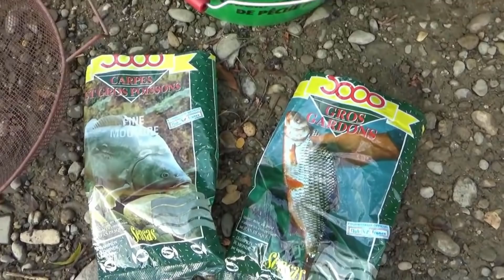FEEDEROM NA KUPSKOM KUPALIŠTU - Ninoslav Žagar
Ljetni ribolov na rijeci Kupi u blizini Ozlja. Kad su se iznenada pojavili lokalni kupači pomislio sam da je sa ribolovom za taj dan gotovo. Naprotiv! Tek tad je krenulo...